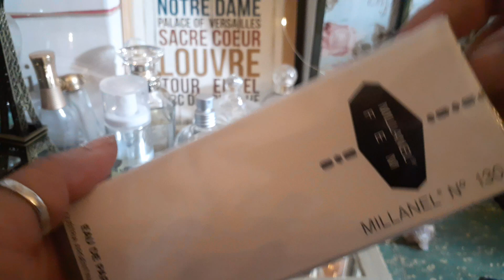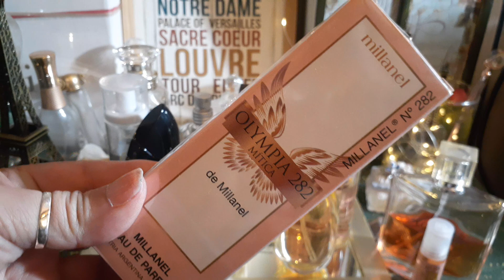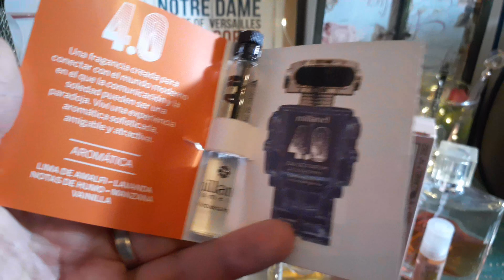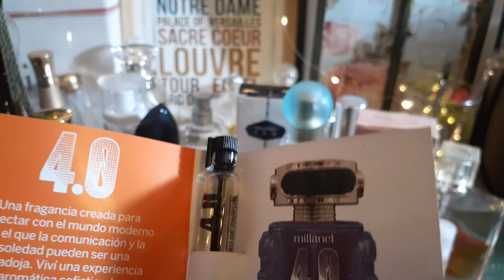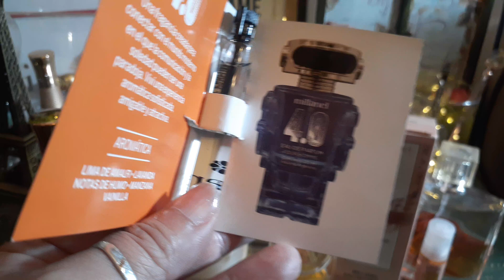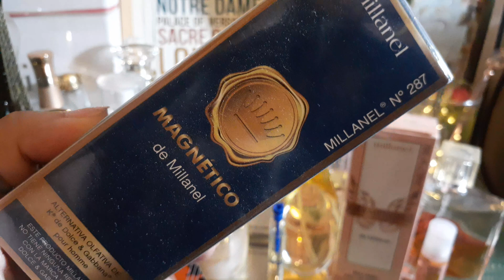PERFUMES DE LA SEMANA. PARTE 64.🌹perfumes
Hola mi querida comunidad del perfume! ♥️
Hoy te pido que juntos podamos ayudar a Zaguates, una organización sin fines de lucro que se encarga de ayudar a perros y gatos . Rescatarlos del mal trato y el abandono.
Cualquier ayuda es válida.

Comunícate y dona.  Te dejo su Instagram

Ayudemos!!!